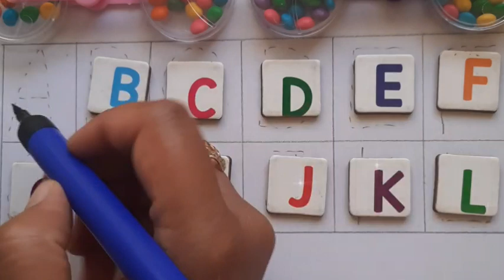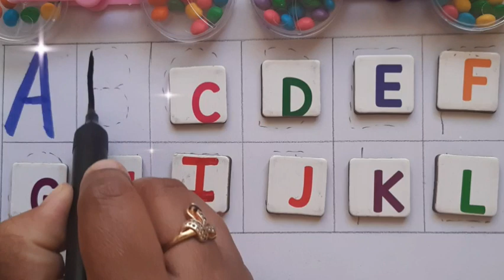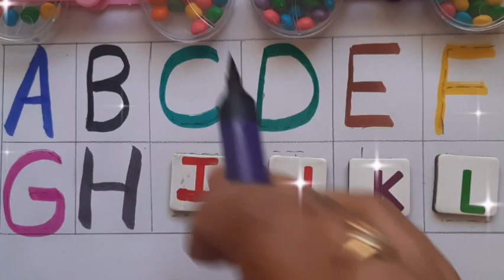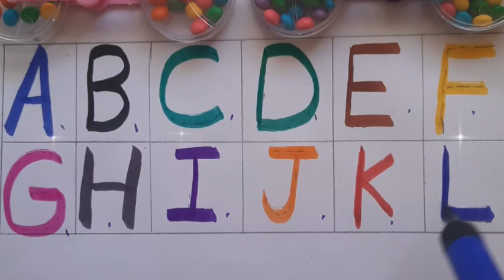abcd,abcde,aforapple bfor ball cfor cat,alphabets,phonics song,अ से अनार, abcdsong,atoz,abcrhymes